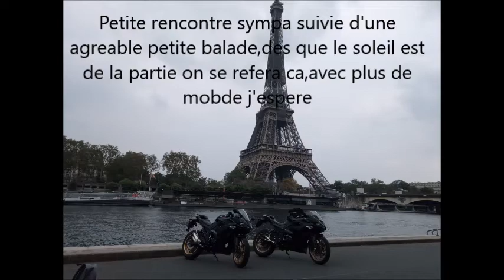Rencontre yamakasistes tour eiffel